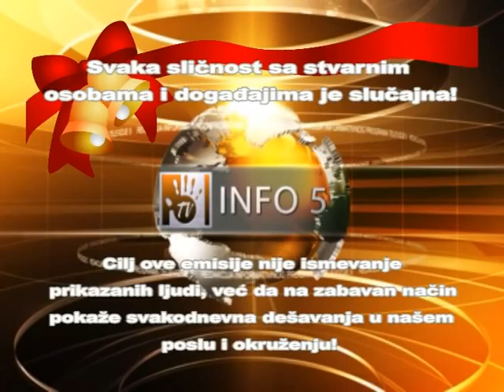Novogodisnji Info 5